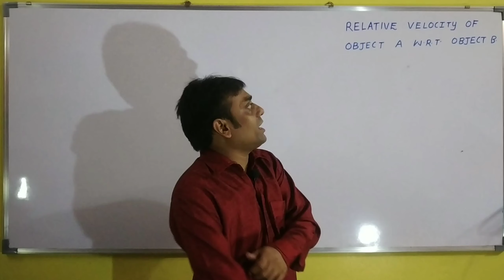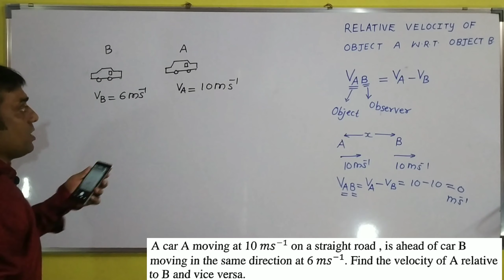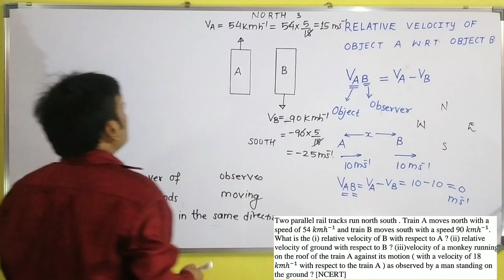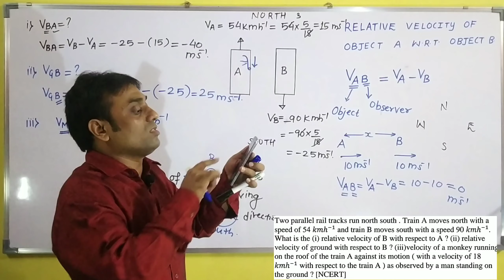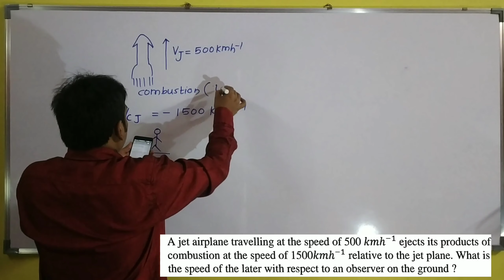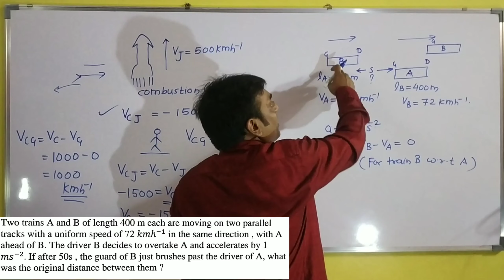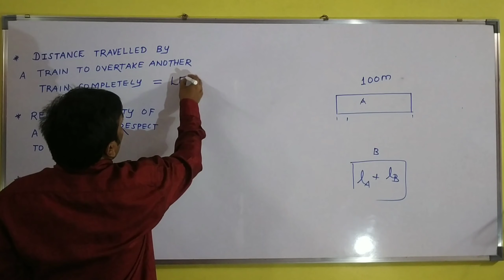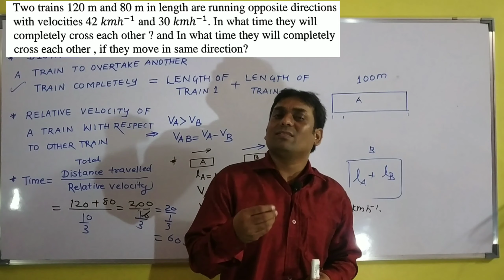GY/11 A/SCIENCE/PHYSICS/MOTION IN A STRAIGHT LINE /9/WK 4/DAY 4